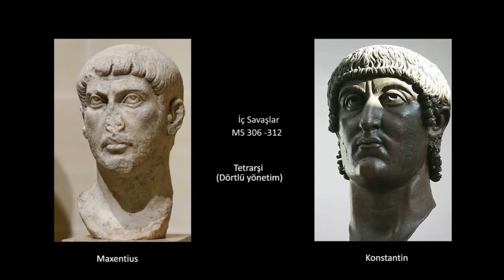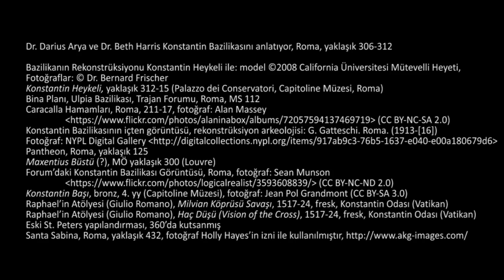Maxentius ve Konstantin Bazilikası (Sanat Tarihi / Antik Akdeniz Sanatı)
Basilica of Maxentius and Constantine